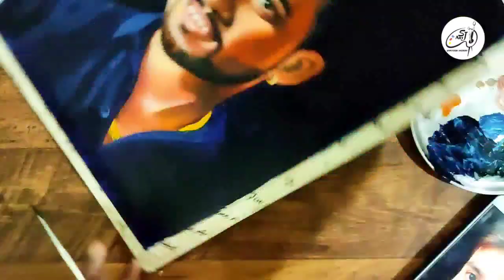oil painting, oil colour portrait, portrait tutorial, sj arts, santosh jadhav arts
oil painting, oil colour portrait, oil colour tutorial